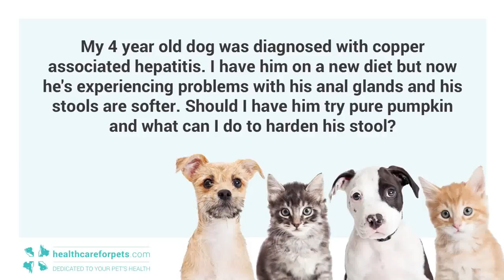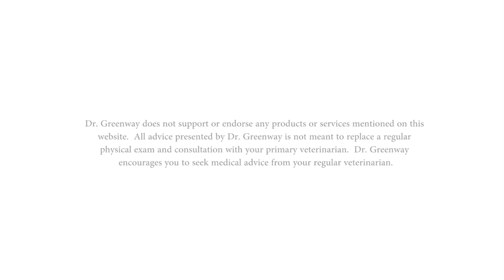What Food Will Firm up My Dog's Stool and Prevent His Anal Glands from Becoming Full?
Q: My 4 year old dog was diagnosed with copper associated hepatitis.  I have him on a new diet but now he's experiencing problems with his anal glands and his stools are softer.  Should I have him try pure pumpkin and what can I do to harden his stool?

Find out what veterinarian Dr. Greenway has to say.